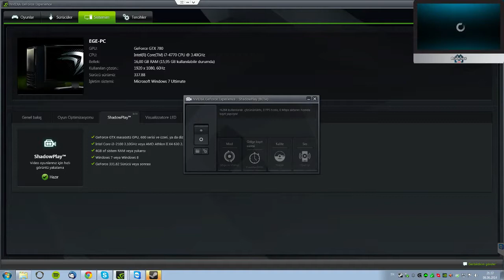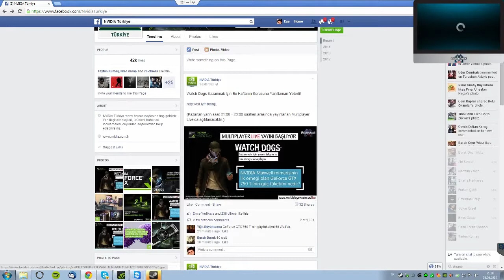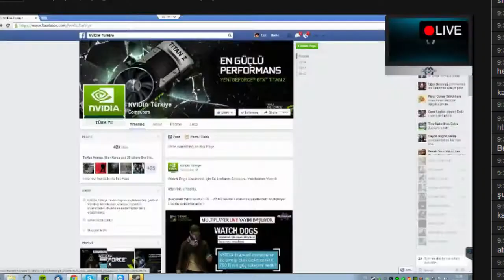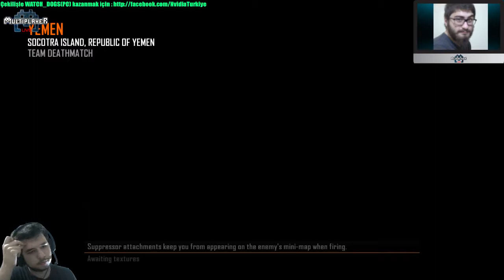Call of Duty: Black Ops II | Fare Düşmanı & Rocko & Azelza & agunZagun Oynuyor [26.Hafta]